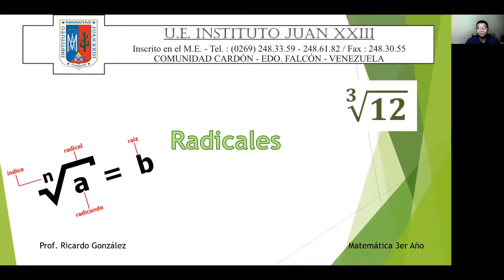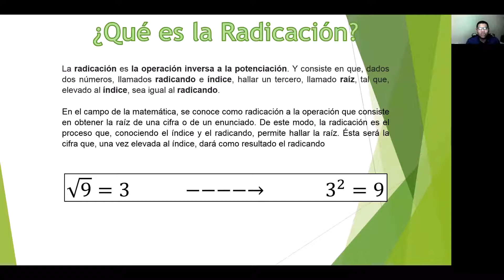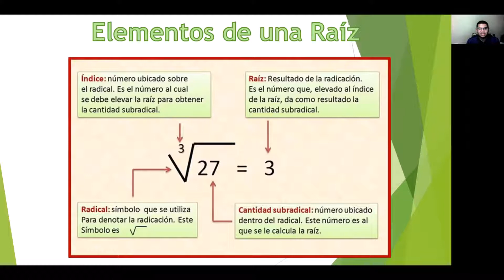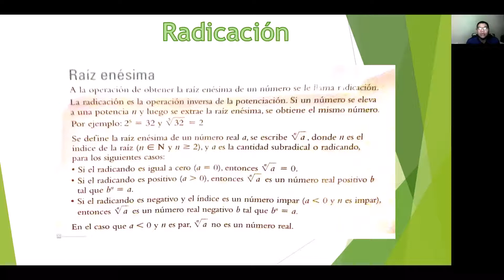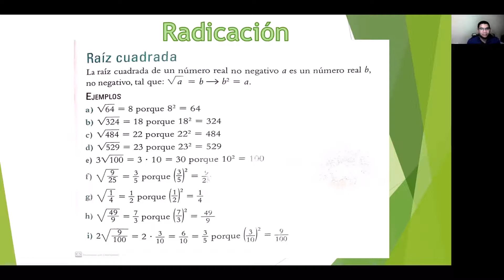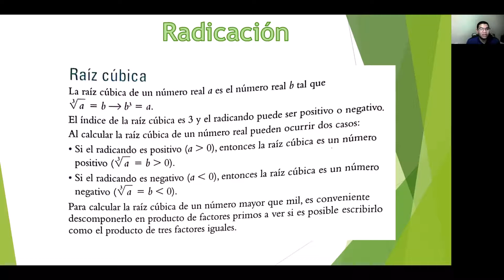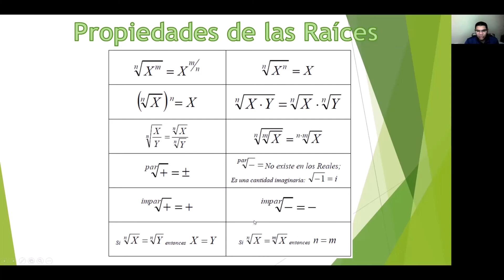Prof. Ricardo González - Matemática 3er Año - 1era Clase Radicales - Parte 1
Matemática 3er Año - 1era Clase Radicales - Parte 1